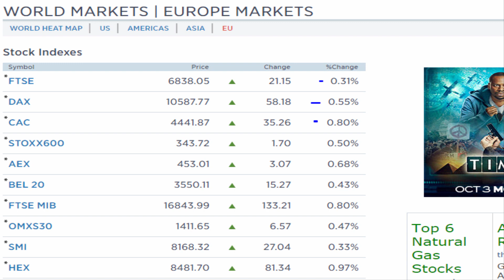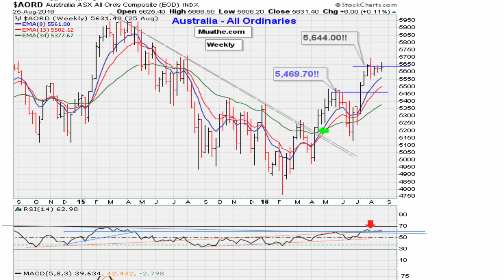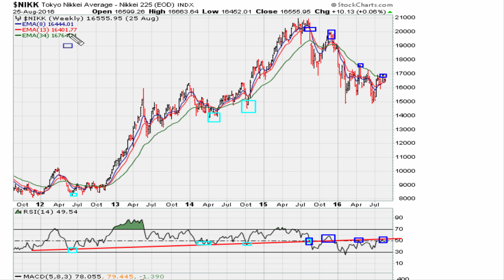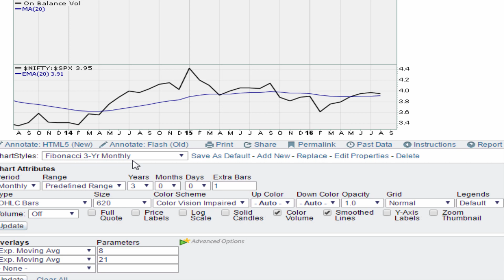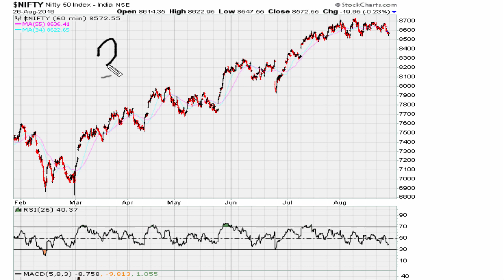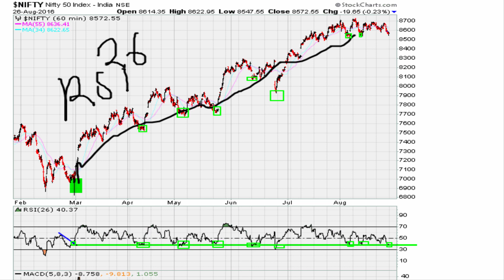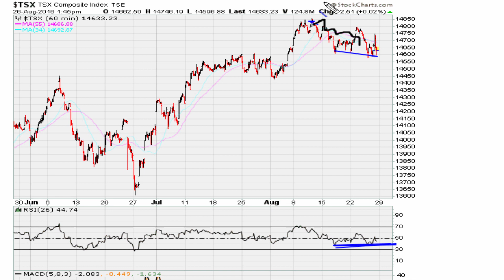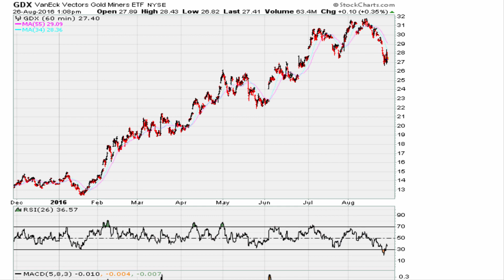[ Weekend ] World Market Technical Analysis August 27-28, 2016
I will use the summary from last week again for this weekend's summary: "UNTIL world markets turn negative for the month one can continue to expect markets to be at very least stable and at best outright bullish."

World market themed charts mentioned include; $AORD weekly back to RSI resistance/breakout levels as price breaks out above 5,644, $AORD monthly struggles, China weekly Backtest resistance,NIKK weekly Backtest resistance, NIFTY 2-year weekly needs to be above 69.10 to negate weekly uniformity resistance line + breakout above 8,683.15, Nifty monthly resistance levels if turns negative for the month or breakout above 8,844.60, NIFTY daily looking good - with Nifty daily RSI support still intact, $NIFTY hourly 7 months, FTSE has a chance to breakout above 6,916.02 on the weekly, FTSE showing support on the daily, $DAX daily, $CAC daily, versus weekly, versus daily,  $TSX weekly with potential to breakout above 17,747.45, TSX long-term monthly, $TSX hourly still good, EWZ monthly, weekly, daily and hourly.